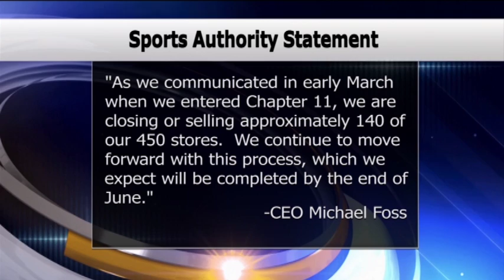Bemidji Sports Authority May Face Closure